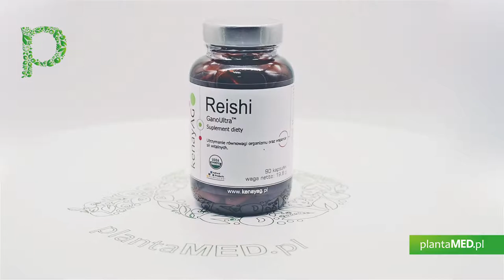Sklep plantaMED.pl poleca: BIO grzyb Reishi 300 mg GanoUltra (90 kaps.) Aloha Medicinals Inc.